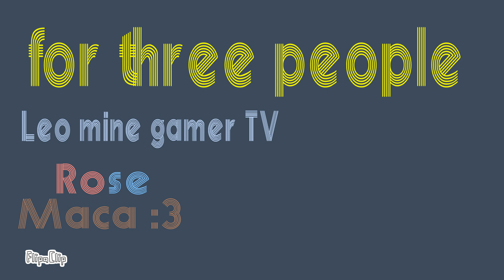silk meme ( for Leo mine gamer TV , Rose , Maca :3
i hope u love it thanks , i make this very happy OuO